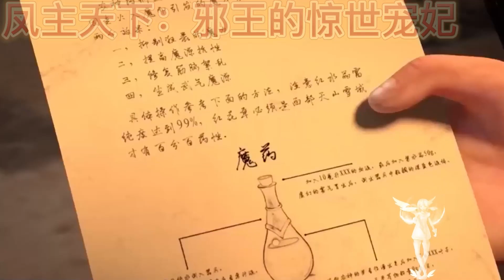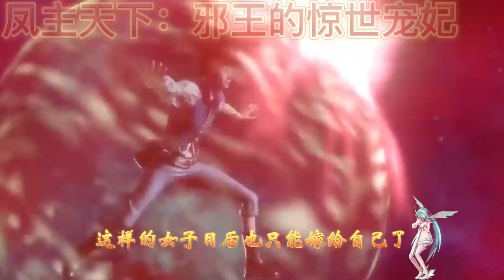有声小说 《邪王的惊世宠妃》第05-06集: 陈舒的毒计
寄语：
     前世的仇，今生的恨，所有的不甘，统统都让本王来替你解决！

小说简介：
穿越而来，被人吊树上毒打，惨遭容颜，被人扔下万丈悬崖。
“女人，是你自己砸落本王怀里的。碰了本王，难道不用负责？”
不管她如何伪装，多想逃走，终究还是逃不出他的五指山。
他说：“乖，跟着本君走，本君带你去把那些欺你的人全都抽筋扒皮，把那些负你的人的全都凌迟处死。”